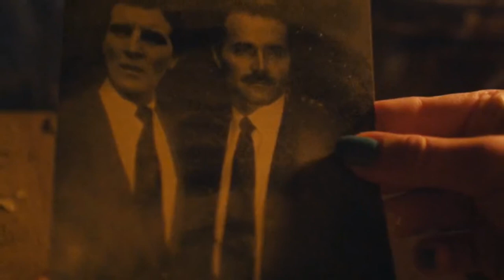NYMPH 2014 Explained In Hindi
TODAY, I'M GOING TO EXPLAIN THE STORY OF NYMPH 2014 IN HINDI.
IT'S AN HORROR MOVIE OF HOLLYWOOD RELEASED IN 2014.

IMAGES AND FOOTAGE SOURCE: Splended
DIRECTOR:  Milan Todorovic

ending explained
movie explained
movie explanation
movies explained
science fiction movies in hindi
sci fi movies explained in hindi
movies beyond imaginations
movies beyond imaginations in hindi
mystery movies in hindi
mystery movies explained in hindi
mystery movies
drama movies in hindi
Hollywood Movies exolanations
adult movies
adult movies in hindi
adult movies explained in hindi
adult movies explanations in hindi
superhero movies in hindi
superhero movies explained in hindi
monster movies in hindi
monster movies explained in hindi
creature movies explained in hindi
creature movies in hindi

peninsula movie ending explained
peninsula train to busan 2 explained
train to busan 2 explained in hindi
adult movies
korean adult movies
movie 18+
korean adult moviei